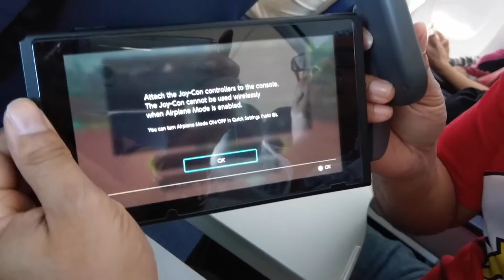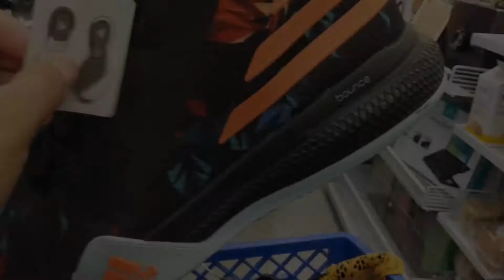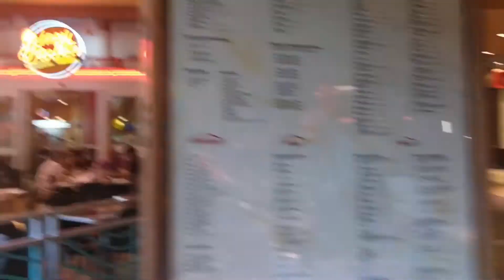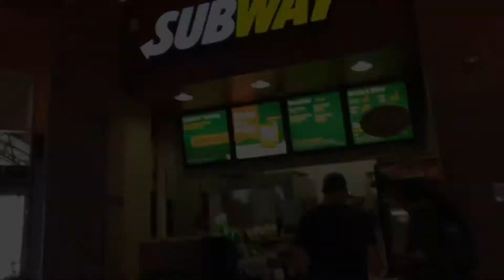Stgo Bro Goes to Florida! Part 1 - Vacation in Miami, the Keys, Orlando, and Cape Coral!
Hey guys! This is part 1 of my (Chris) vacation to Florida. Hope you guys like it. I went to Miami, the Florida Keys, Orlando and Cape Coral.